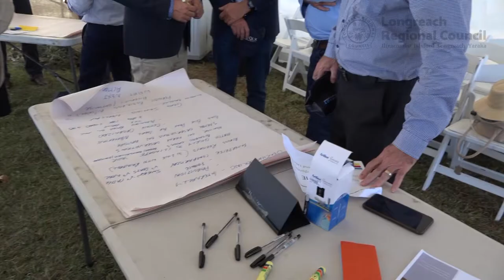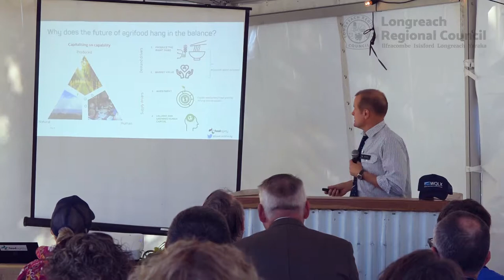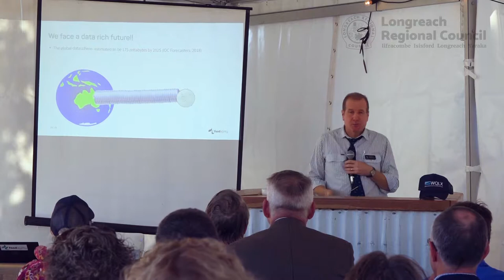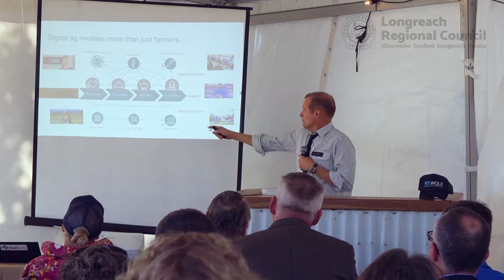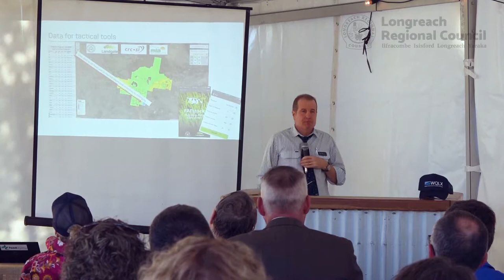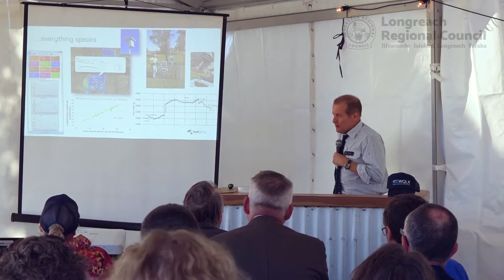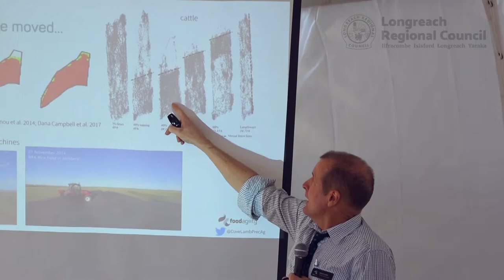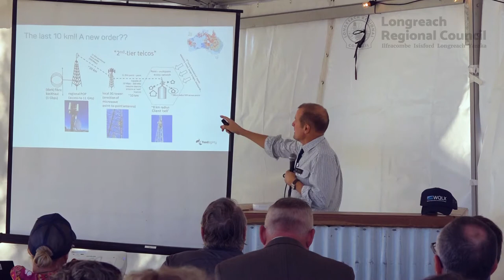Agribusiness & Ag-tech Brunch - Keynote: Prof. David Lamb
Professor David Lamb delivered a keynote address at Council's Agribusiness & Ag-tech Brunch at the Longreach Show. The brunch was presented by Council's Advancing Agriculture Advisory Committee; with thanks to sponsors AAMIG, WQLX, Farmbot, and RPL.